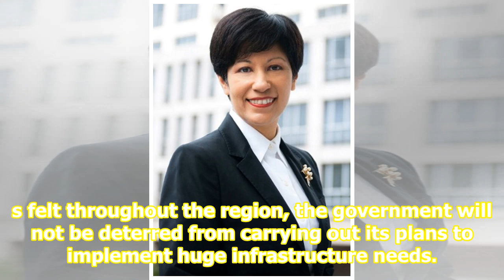No recession in Singapore yet, government closely watching – The Independent News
- Advertisement - Singapore—Despite the difficulties the country has faced this year due to unstable global conditions, the economy has not entered into a recession quite yet, and the government is keeping a close and watchful eye on it, according to Minister in the Prime Minister’s Office Indranee ...